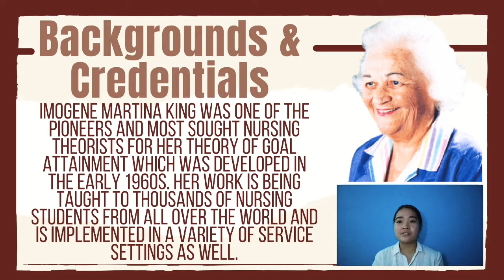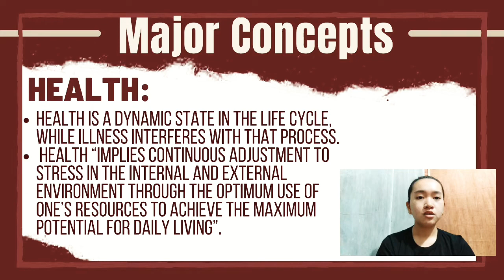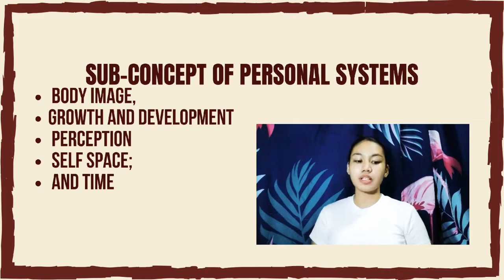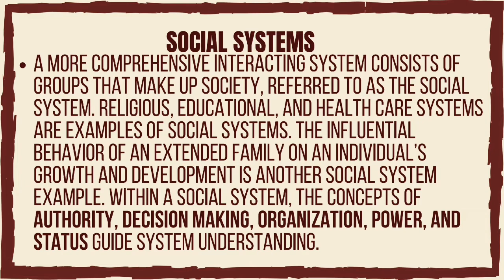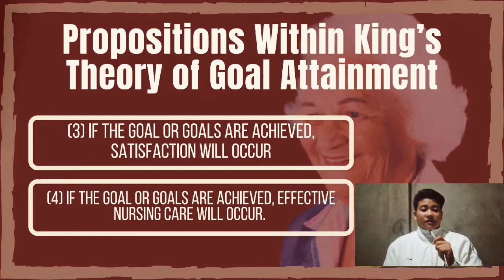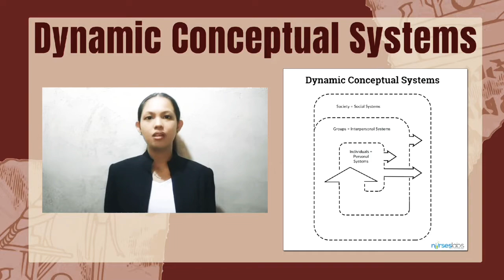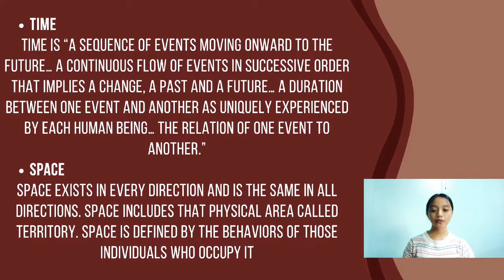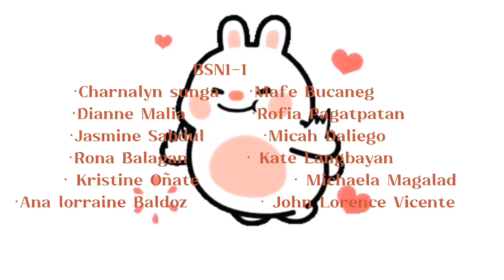NURSING THEORIST: IMOGENE M. KING "THEORY OF GOAL ATTAINMENT"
Imogene King: Theory of Goal Attainment
Imogene Martina King (January 30, 1923 – December 24, 2007) was one of the pioneers and most sought nursing theorists for her Theory of Goal Attainment which was developed in the early 1960s. Her work is being taught to thousands of nursing students from all over the world and is implemented in a variety of service settings as well.
What is Theory of Goal Attainment?
The Theory of Goal Attainment states that “Nursing is a process of action, reaction and interaction by which nurse and client share information about their perception in a nursing situation” and “a process of human interactions between nurse and client whereby each perceives the other and the situation, and through communication, they set goals, explore means, and agree on means to achieve goals.”
In this definition, the action is a sequence of behaviors involving mental and physical action, and the reaction is included in the sequence of behaviors described in action. King states that the goal of a nurse is to help individuals to maintain their health so they can function in their roles. The domain of the nurse “includes promoting, maintaining, and restoring health, and caring for the sick, injured and dying.” The function of a professional nurse is “to interpret information in the nursing process to plan, implement, and evaluate nursing care.”